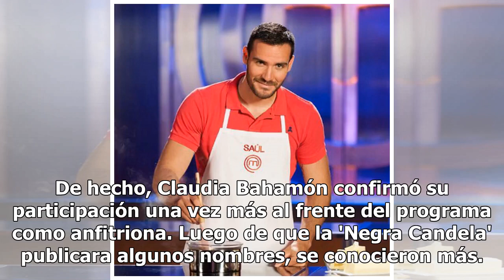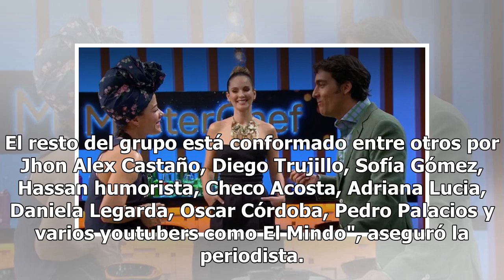Se conocen nuevos nombres de famosos para MasterChef Celebrity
El programa de cocina regresará en algunas semanas a la televisión. Se conocen nuevos nombres de famosos para MasterChef Celebrity. Luego de una exitosa temporada 2018, el programa de cocina regresa por más. De hecho, Claudia Bahamón confirmó su participación una vez más al frente del programa como ...